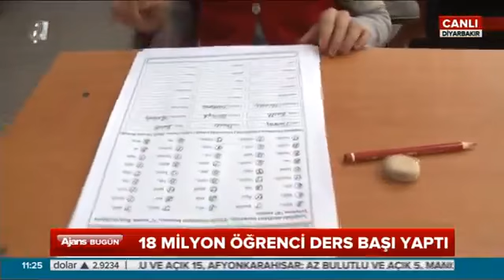Sercan Bilgi Tatili Ev Taşımakla Geçiren Minik Öğrenci